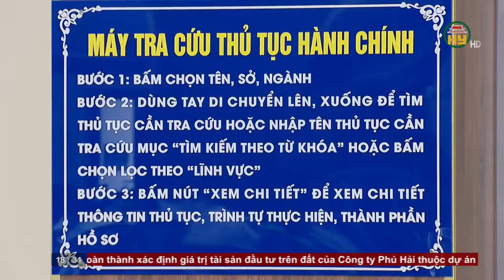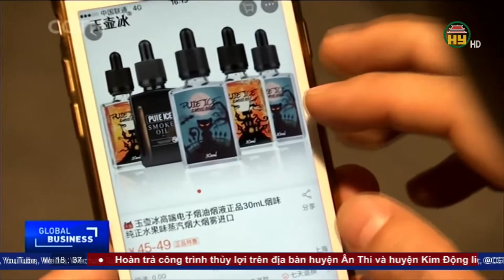Bản tin 18h30 ngày 26/10/2022